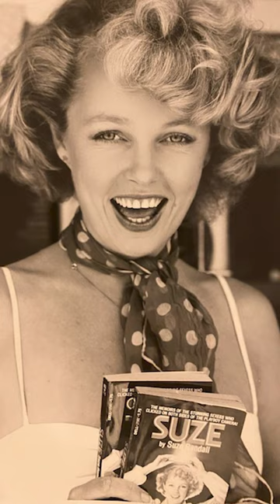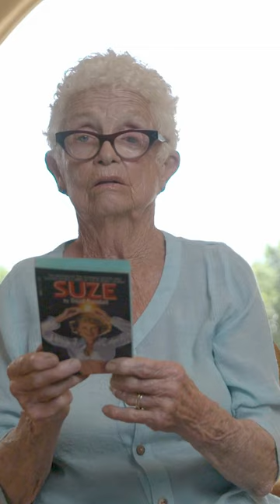Suze Randall's 1977 Memoir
We are so excited to be republishing my mom’s 1977 memoir, Suze! It’s about her hedonistic time at the Playboy mansion, when she was their first female staff photographer. We are funding this rerelease through a Kickstarter campaign where you will have access to a special limited edition paperback, photography book, option to take a workshop with Holly Randall and Allan Amoto, and so much more!